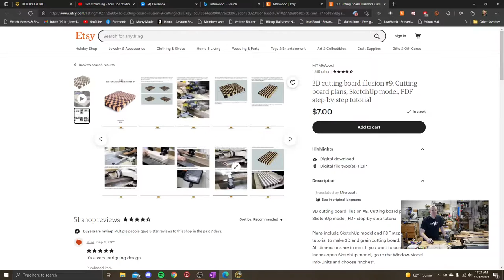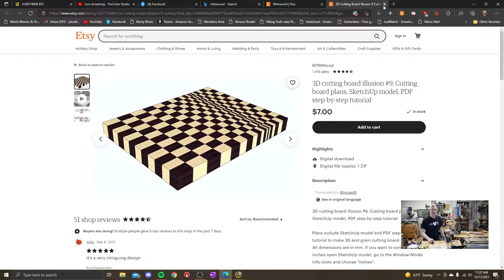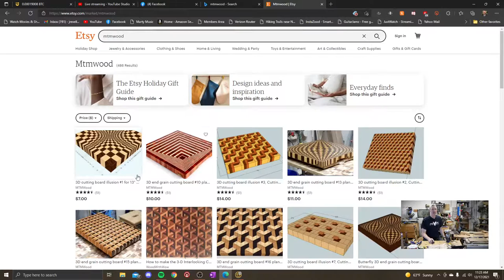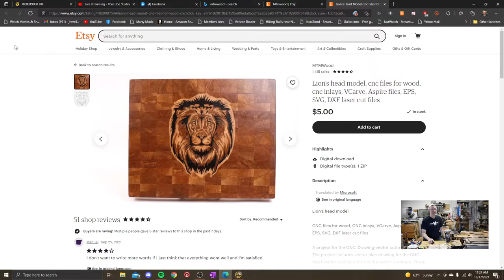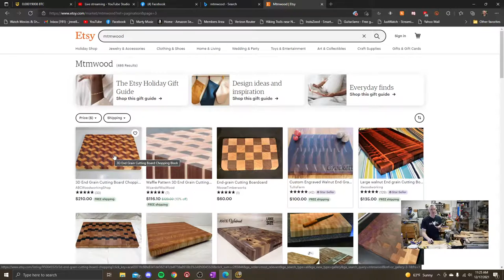More Bowties? Yes Please - Episode 107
Welcome to JR's Wood Shop. I made some progress on the coffee table bowties last episode but now it's time to get them installed. This always makes me a little nervous but that's part of the fun of being a woodworker. So, sit back and relax as I get my bowtie on.

Please be sure to throw me a comment into the live chat or hit me up on on of the platforms below.

If you would like to drop a little something in the tip jar just click the link below -

My Shop Tool Links*
Bosch GET75-6N 6" Orbital Sander
Bosch Colt Router Kit
Delta Cruzer 12" Miter Saw
13" Planer
Makita Drill and Driver Combo
Irwin Bench Chisels
Rikon Slow Speed Grinder

Livestream Gear*
Panasonic Lumix G85
GoPro Hero 7 Black
JVC Everio Camcorder
Benro Carbon Fiber Tripod
Blackmagic ATEM Mini
Sony wireless mic
Elgato Stream Deck

If you purchase any of the items using the links I will receive a small percentage of the final sale. You will not be charged any extra for using the link.